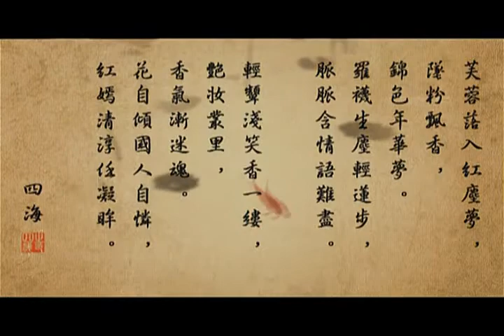（李玉刚×茅威涛）粉丝原创MV——情醉